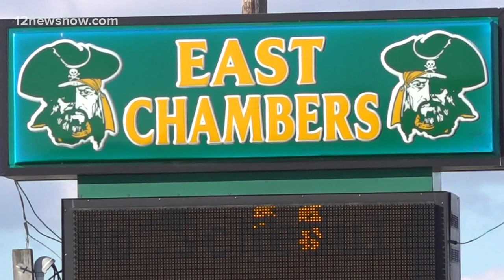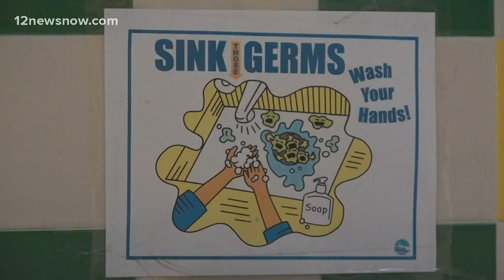Southeast Texas school districts eye Back to School, TSTA says 'it's not safe'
"We know that the calendar says it is 'back to school' time, but the problem is the pandemic isn't following any type of regular calendar," the TSTA president said